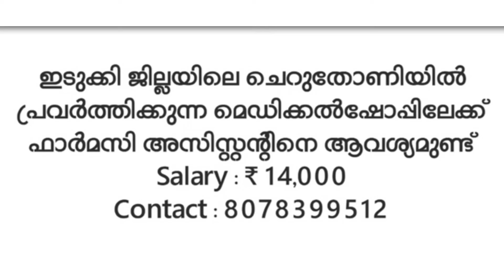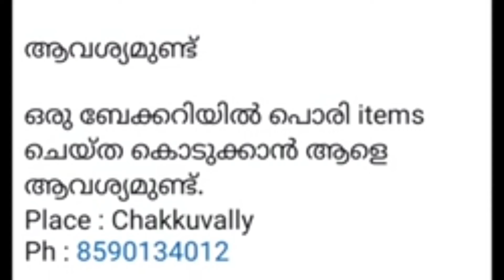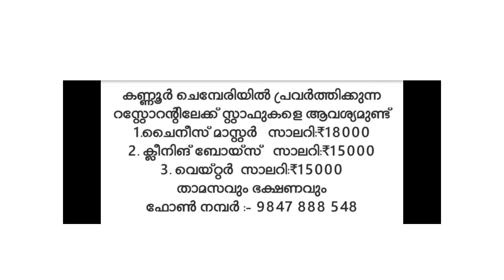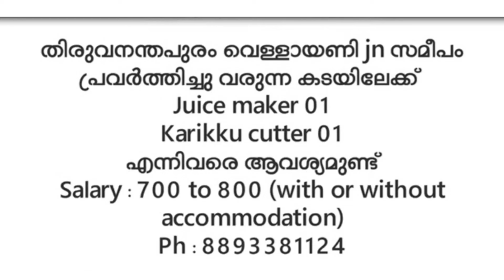jobvacancy /jobvacancy 2024 /kerala jobs /private jobs /latest job vacancy /jobs